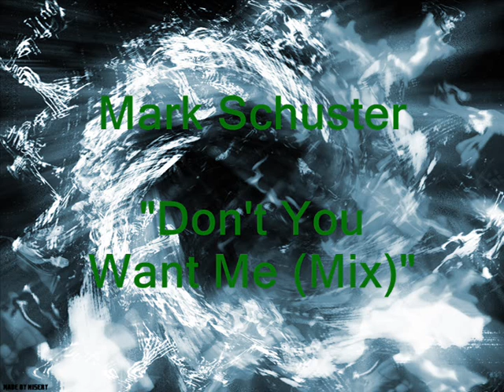Mark Schuster - Don't You Want Me (Club Mix)